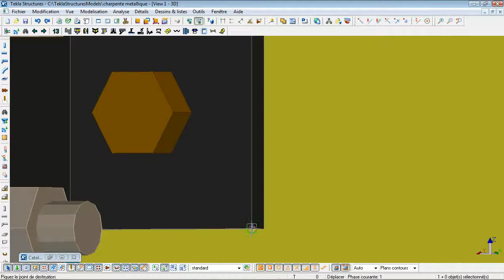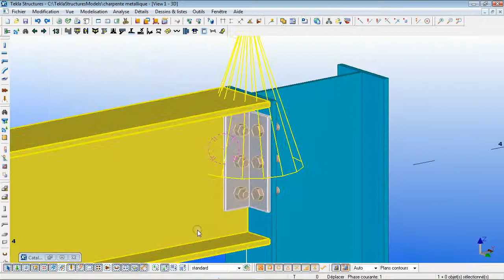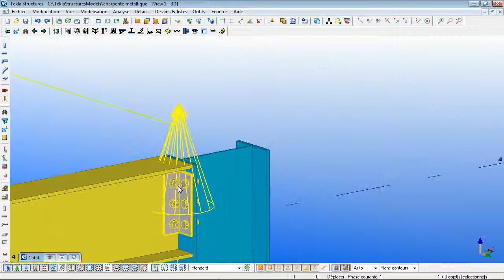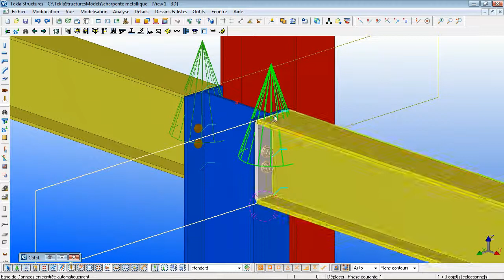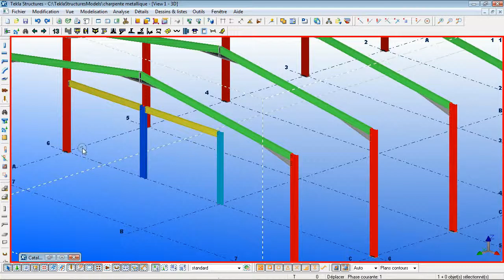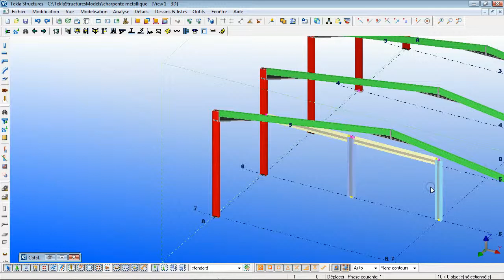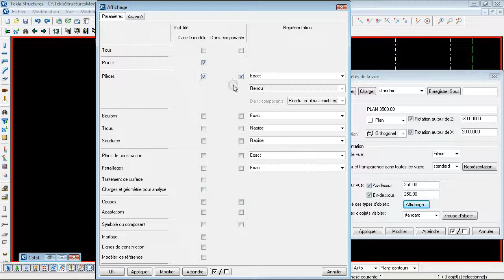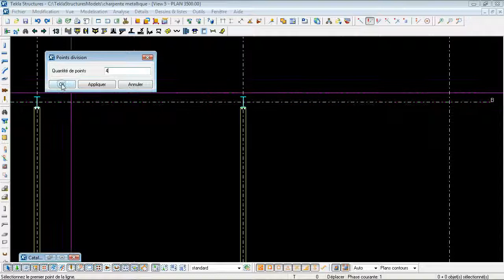Tekla structure dessin charpente métallique partie 7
Apprendre Tekla structure Avec CHAFOUAI Mohamed